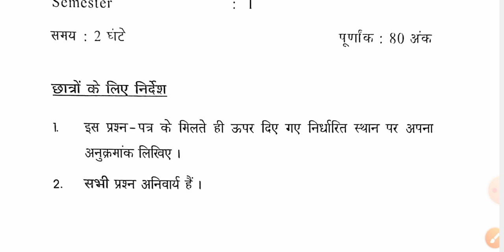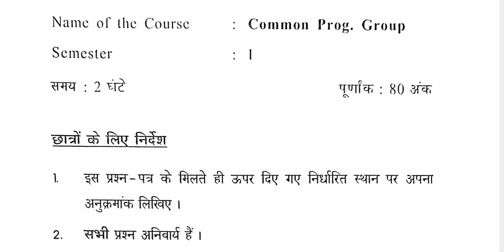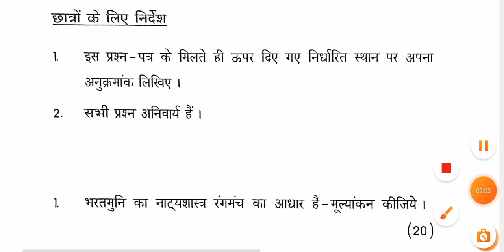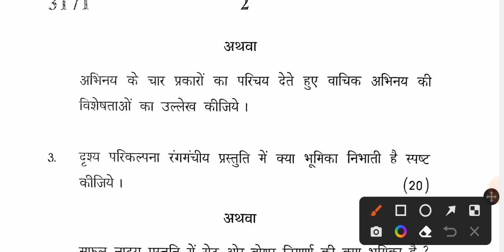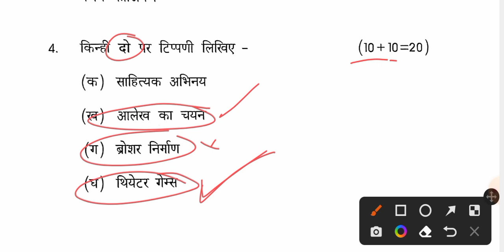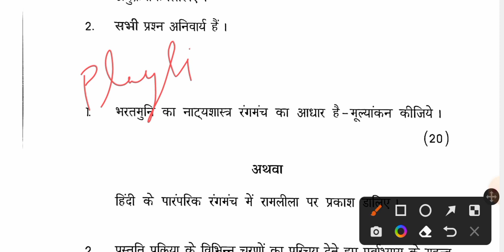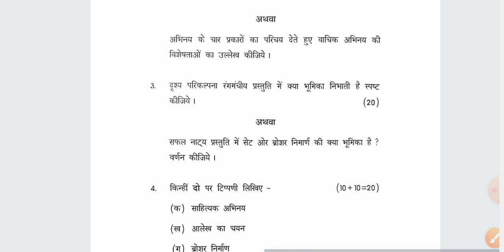2023 Question Paper 🔥 Rangmanch || BA Hons/Programme bcom Hons Programme All UG courses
2023 Question Paper 🔥 Rangmanch || BA Hons/Programme bcom Hons Programme All UG courses

hello friends is video mein aap Rangmanch important questions paper ko samjhenge